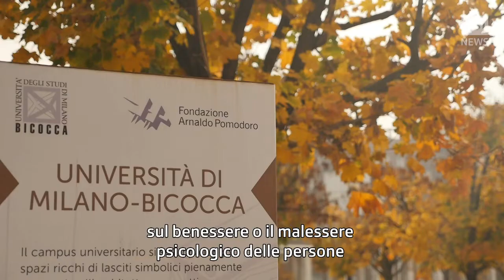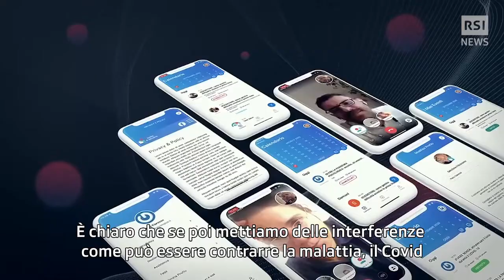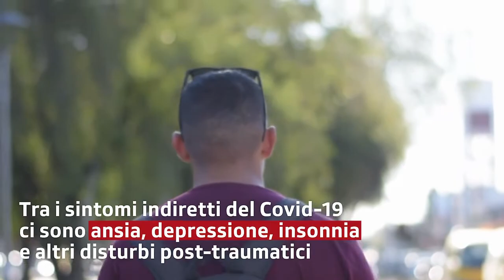La psicologia contro la pandemia | RSI Info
Ansia, depressione e disturbi del sonno sono alcune delle conseguenze che il Covid-19 ha generato anche in chi non l'ha contratto
La Confederazione ha indetto per giovedì 10 dicembre una giornata di azione per la salute mentale ed ha preso questa decisione perché la pandemia sta mettendo a dura prova la popolazione.
Obiettivo: sensibilizzare la popolazione, rompere il tabù sul tema e fornire informazioni concrete su dove è possibile trovare un aiuto se ci si trova in difficoltà.  Il problema, non è però solo svizzero.

Pubblicato il 7 dicembre 2020